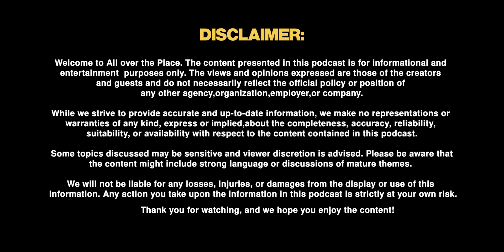This Might Be the Death Sentence for Artists ft. Umair Najeeb Khan | EP. 37 - Season 03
Umair Najeeb is a comic book artist, an illustrator, and a writer who is currently working on his own graphic novel that will be published in 2026. Being a visual artist, I wanted to take insights from him about the illustration side of social media world. That is why I felt important to invite him on the podcast and have this conversation with someone like him.
Umair has been a freelancer for almost a decade now. So, we discussed what mistakes most freelancers make in the start of their career and how to overcome those mistakes. We discussed the impact of Al on the content side of things. We discussed how to place projects and find clients on different platforms like twitter and Instagram. We, also, discussed how he got the opportunity to publish his own book with collaboration with an international writer. We touched on many different issues and solutions to it. Listen to the podcast to find out more.

00:00 Highlights
00:40 Intro
01:28 Comic Kahani
03:05 His early life
05:58 How his art taste developed
07:35 How his freelance journey started
10:05 How to sell hand-drawn sketch
11:01 His full-time job experience
14:10 Cons of full-time Job
15:51 Getting clients on Twitter
17:32 Being represented by an agency
20:08 What agency does?
21:20 Story of his current book being published
25:04 Is he paid enough for the novel he's drawing?
26:17 Comic industry in Pakistan
29:25 Switching to digital art
32:35 Mistakes he made during posters making
34:52 Payment problems
36:22 How important are resources?
37:40 Paak Legion
43:57 Working with brands
47:12 Did people copy his work?
49:06 Art vs Content
53:57 Impact of Al
1:02:22 Process of publishing a graphic novel 1:04:48 Video projects
1:07:08 How Al is deteriorating upcoming artists
1:09:27 Importance of consistency
1:12:19 Working with Irfan Junejo
1:16:48 His thoughts on YouTube
1:20:17 Working alone
1:21:43 Struggling with recording videos
1:23:53 Teamwork
1:29:02 Designers making quality content
1:32:42 Advice for future artists
1:38:40 Outro